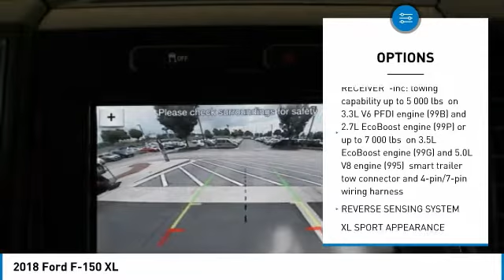2018 Ford F-150 JFD23227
2018 FORD F-150 Morrow, GA
Stock# JFD23227

Magnetic 2018 Ford F-150 XL RWD 10-Speed 5.0L V8 Ti-VCT F-150 XL, 4D SuperCrew, RWD, Magnetic, Medium Earth Gray Cloth, ABS brakes, Black Platform Running Boards, Body-Color Front & Rear Bumpers, Body-Color Surround w/Black Mesh Insert Grille, Box Side Decals, Color-Coordinated Carpet w/Carpeted Floor Mats, Compass, Cruise Control, Driver/Passenger Seat Back Pocket, Dual front side impact airbags, Electronic Stability Control, Fog Lamps, Front wheel independent suspension, Low tire pressure warning, Manual Driver/Passenger Lumbar, Occupant sensing airbag, Perimeter Alarm, Power Door Locks, Power Front & Rear Windows, Power Glass Sideview Mirrors w/Black Skull Caps, Power Tailgate Lock, Radio: AM/FM Stereo/Single-CD Player, Radio: Single-CD/SiriusXM w/7 Speakers, Rear step bumper, Rear Window Defroster, Rear Window Fixed Privacy Glass, Speed-sensing steering, STX Appearance Package, SYNC 3, Traction control, Unique Sport Cloth 40/Console/40 Front-Seats, Wheels: 17  Silver Painted Aluminum, XL Sport Appearance Package.
With these added accessories: DROP IN BEDLINER -
REAR WHEEL WELL LINERS - ALL WEATHER FLOOR MATS
WHEEL LOCK SET

Recent Arrival! Some rebates listed may require customer to finance through Ford Credit, see dealer for details, Price includes: $750 - Retail Bonus Customer Cash. Exp. 07/09/2018, $1,000 - Retail Customer Cash. Exp. 07/09/2018, $1,000 - Special Package Bonus Customer Cash. Exp. 07/09/2018, $750 - Ford Credit Retail Bonus Customer Cash. Exp. 07/09/2018, $1,500 - Bonus Customer Cash. Exp. 07/09/2018 Price includes $843 in dealer added accessories.